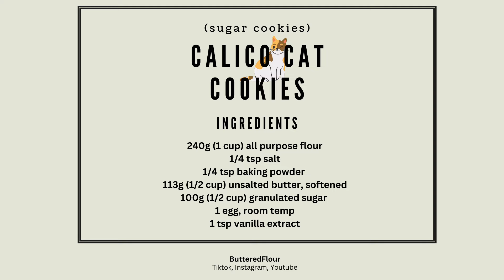CALICO CAT COOKIES (they're sugar cookies)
Hello! Today we have calico cat sugar cookies. I've always found the cats to be very pretty and I happened to have cat cookie cutters. This is a very simple way to make sugar cookies more unique and fun. It's also a perfect bake for cat lovers!

In case you don't know, Calico cats are a tri coloured cat. They're typically white with orange and black spots.
Fun fact: calico cats are largely female. It's rare to find a male one.

** sorry but I forgot to include FOOD COLOURING in recipe card.

Links to products used in this video:
KitchenAid hand mixer
Wilton gel food colouring
Digital food scale

chapters:
0:00-0:11 intro
0:17-2:42 making the cookie dough
2:43-2:58 equipment
2:59-5:06 cut the cookies
5:07-5:23 before the oven
5:24-5:56 cookies are ready!

BYE
- ButteredFlour